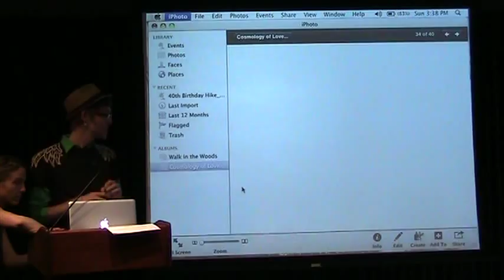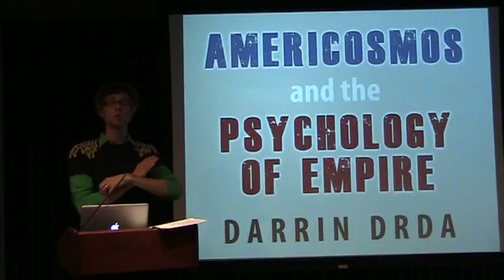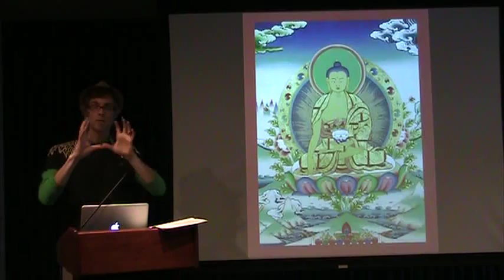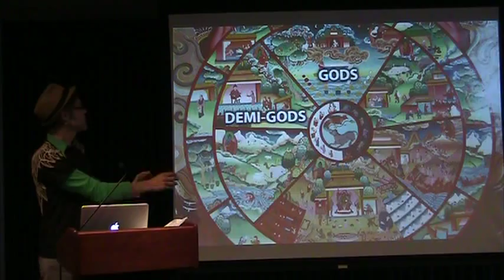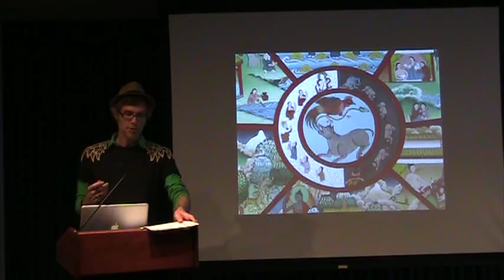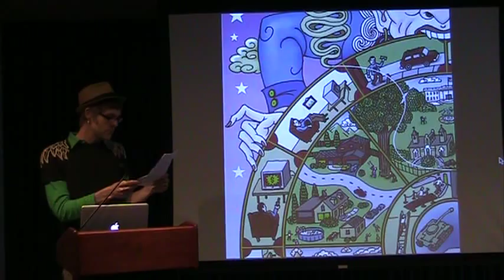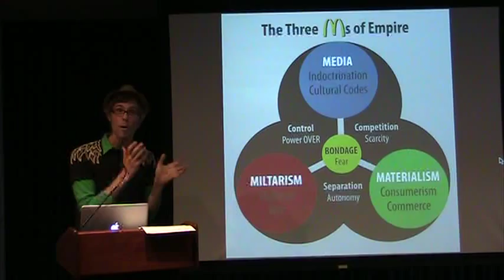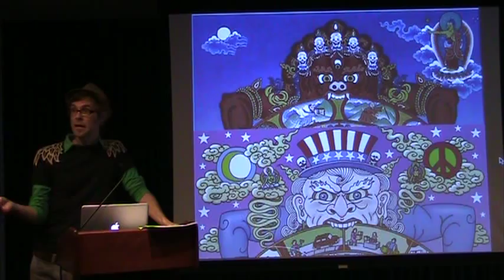Americosmos and the Psychology of Empire: Darrin Drda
This presentation was delivered at the 2012 Cosmology of Love conference held at the California Institute of Integral Studies. NOTE 1: The talk starts at about 8 minutes (following a heart meditation and some technical fumbling). NOTE 2: The talk is based in part on a mandala entitled "Americosmos," which can be read about The image is available for free download at the link given in the article. Enjoy!